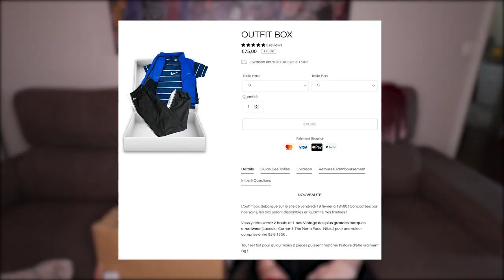ON OUVRE UNE MYSTERY BOX AVEC UN OUTFIT À L’INTÉRIEUR !! (avec ma copine) - unboxing